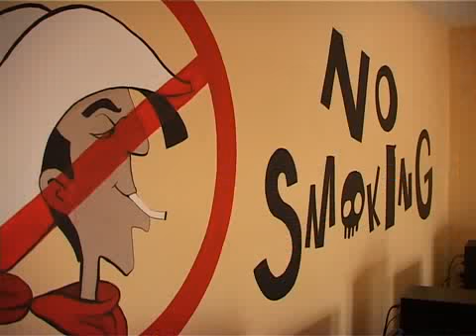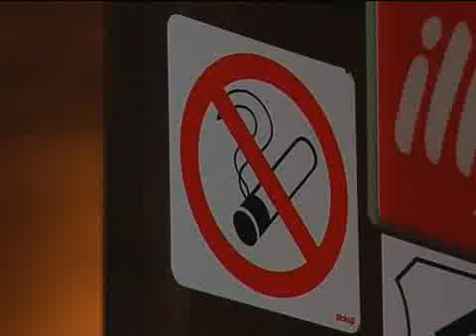110424 PUSENJE PRILOG TV VIJESTI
110424 PUSENJE PRILOG TV VIJESTI